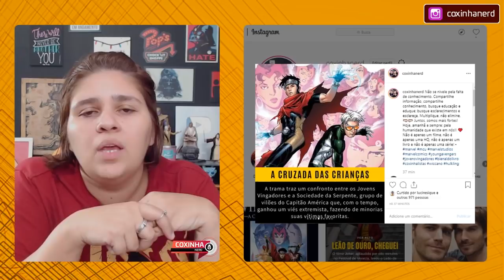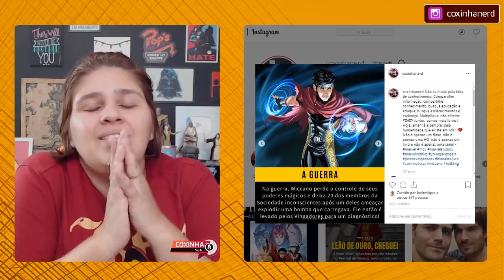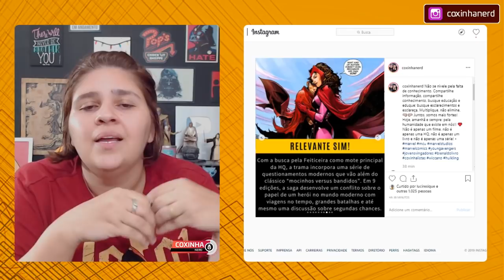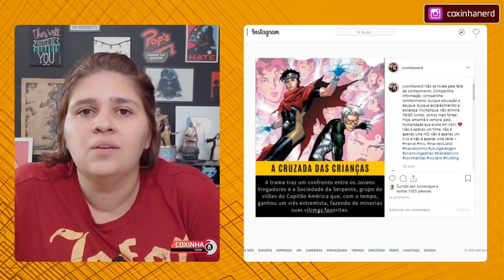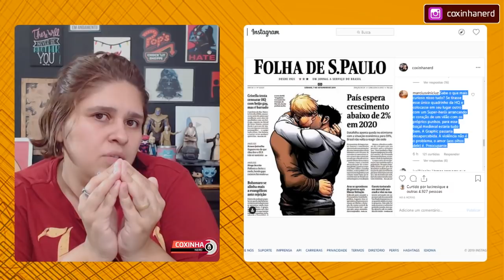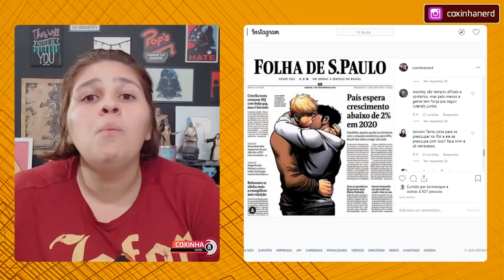EU ESCOLHI FALAR 🚫 BIENAL, CENSURA LGBT E FELIPE NETO | COXINHA NERD